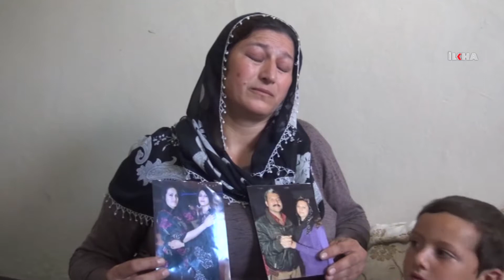Tears and dreams left behind the tractor accident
Her husband’s dream is to only build a new house, that’s why he went to work collecting hazelnuts said Leyla Boz in tears, who lost her husband and daughter in the painful accident in Turkiye’s Sakarya.